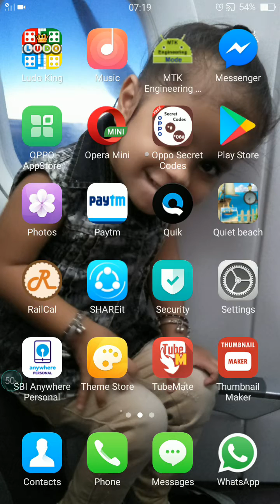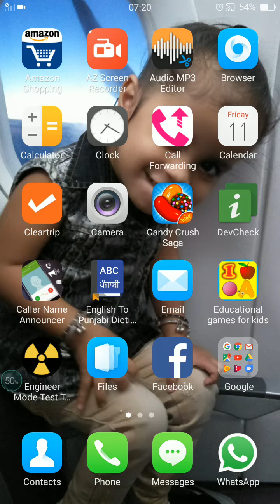OPPO a57 me screen recording kese kare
ye video screen capture ke baare me hai, jisme ye bataya gaya ki oppo smart phone se kaise screen shoot karte hain, yadi aapko nahi pata hai to aap ye  video dekh kar shikh sakte hain,